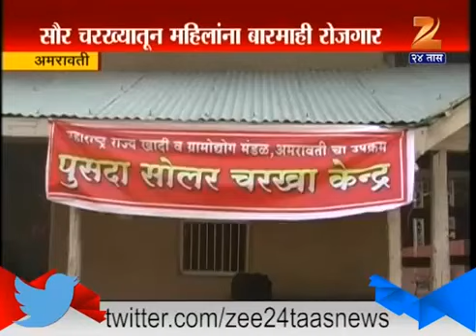Amravati KVIB Solar Charkha News